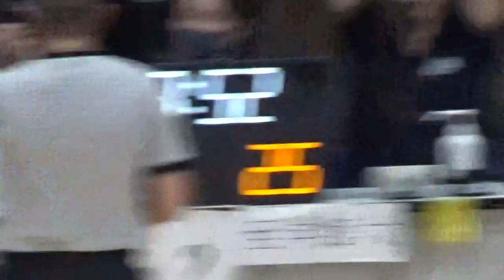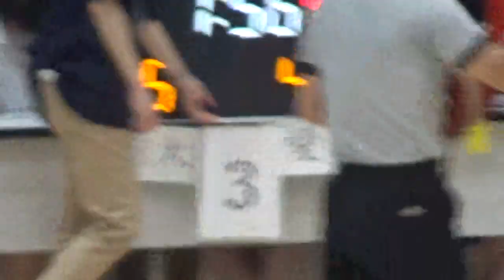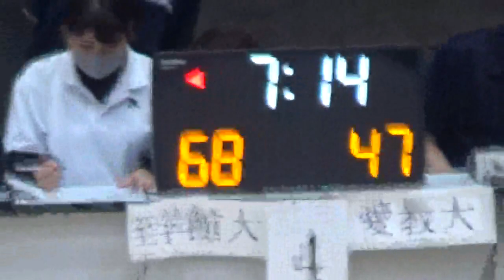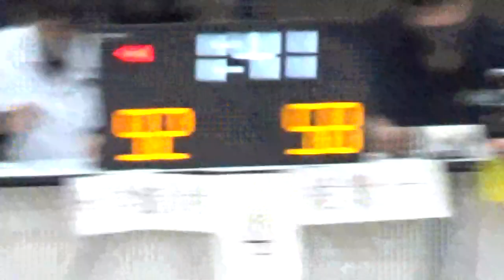【大学バスケ】愛知教育大学 対 至学館大学 3部リーグ男子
2021年10月9日（土）会場：日本福祉大学美浜キャンパス Sports Lab SALTO
B-4　女子
愛知教育大学 64【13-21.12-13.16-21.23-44】99 至学館大学